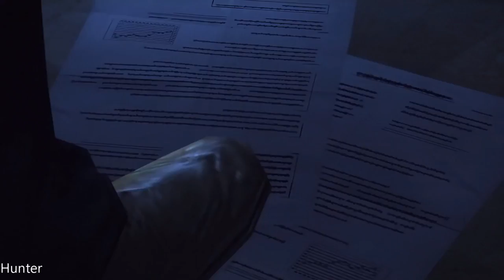Resident Evil Revelations - Gameplay Walkthrough Part15 PS4